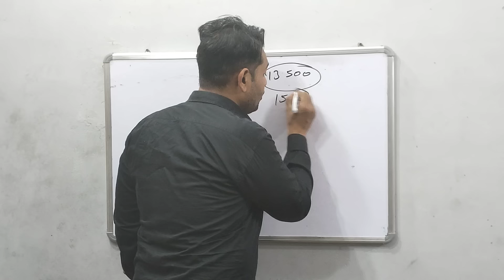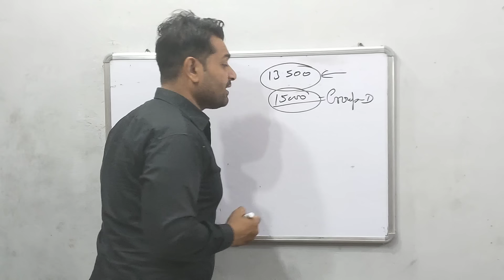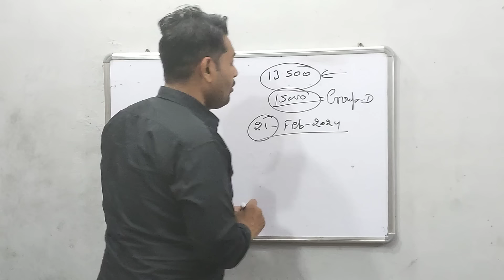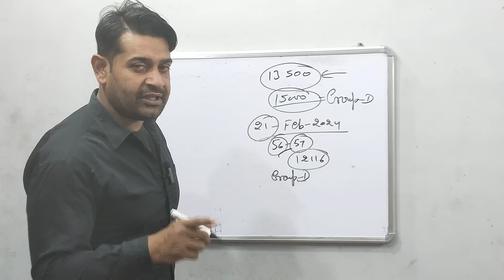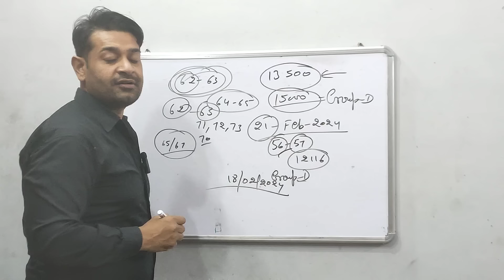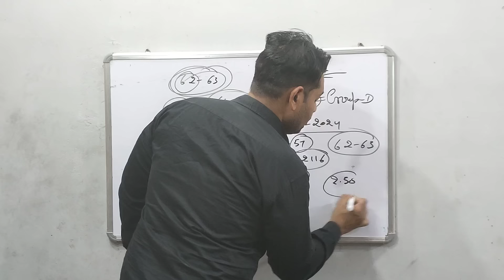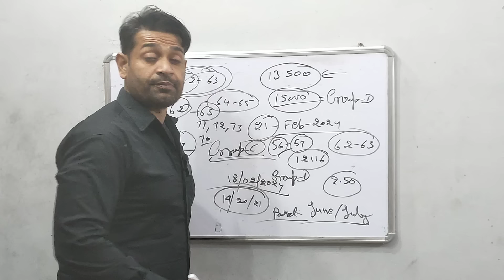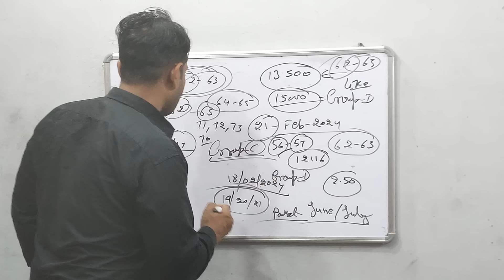HSSC group D | नया नोटिफिकेशन आया | Cut Off में होगी बहुत बड़ी गिरावट | ग्रुप डी के लिए बड़ी खुशखबरी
hssc group d cut off by gaurav sharma